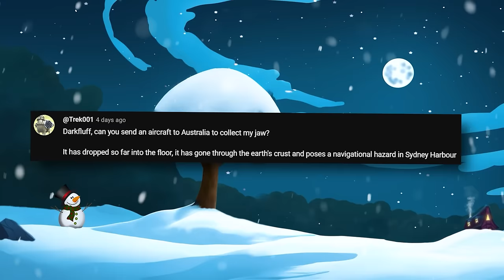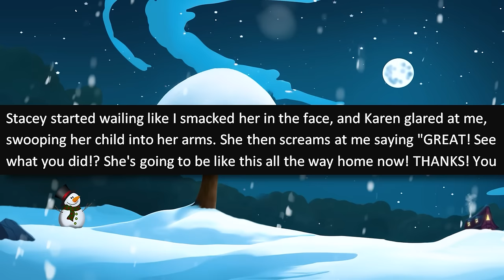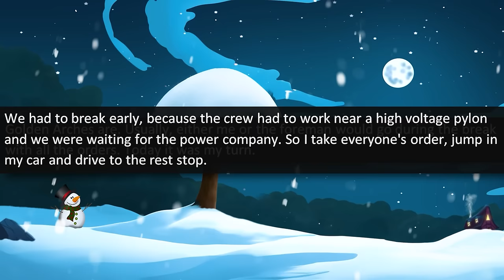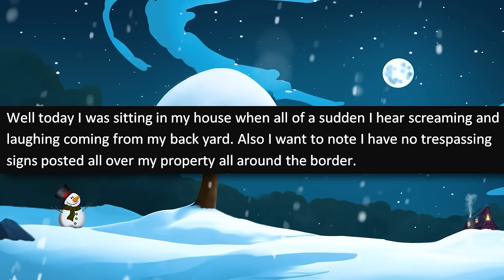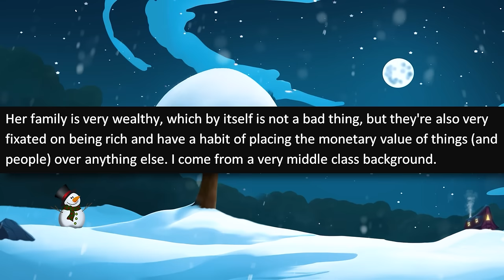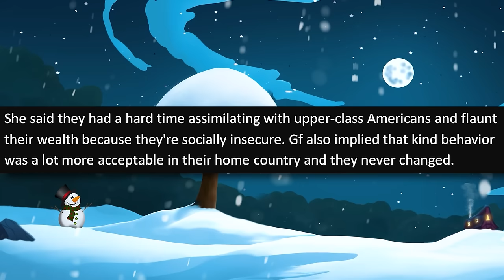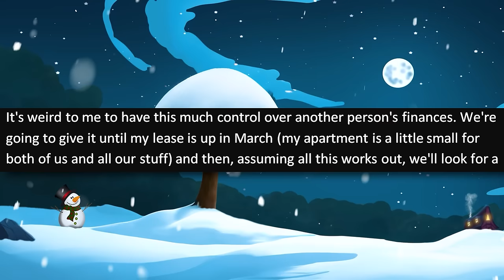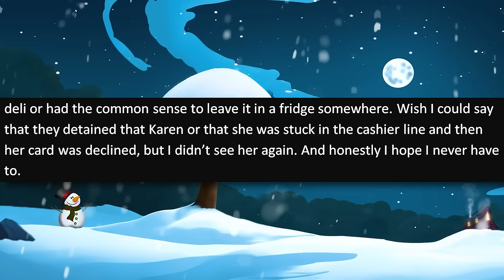r/EntitledPeople - Karen Family Trespasses On My Land! Screams at Me When Caught!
r/entitledpeople - OP lives on private land and noticed a few teens playing in her property and when she asks them to leave, their dad, an entitled Karen, comes pounding on her door and screams at her for kicking them out!

Submit your stories to:
✉️ Darkfluffofficial(at)Gmail.com

Entitled People Stories in this episode of r/entitledpeople:

0:00 - Intro
0:37 - Story 1 (VaticanCameos714)
5:35 - Story 2 (alxwak)
8:51 - Story 3
11:58 - Story 4 (SomeCase)
18:00 - Story 5 (foxyjoanne3)